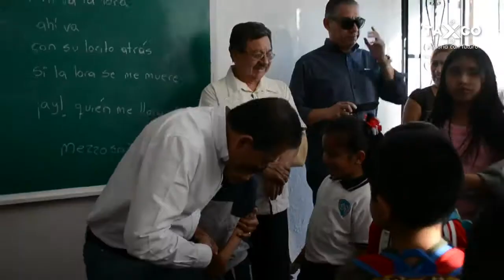Jose Manuel y Marcos Parra visitan al Coro de Niños Cantores de Taxco